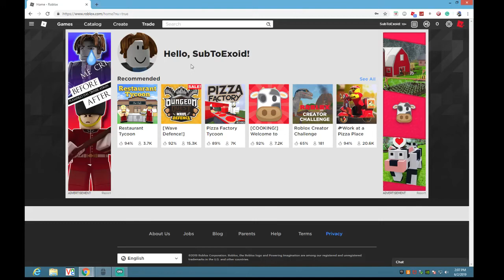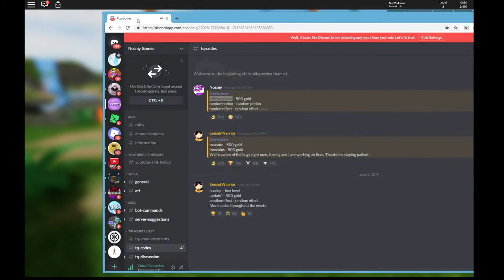ALL SECRET TREASURE QUEST CODES! [Roblox]